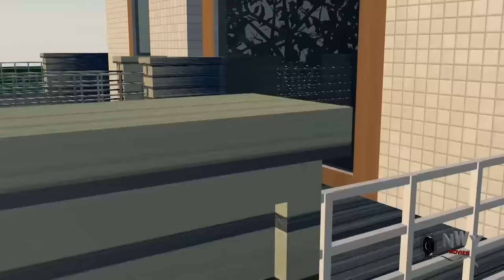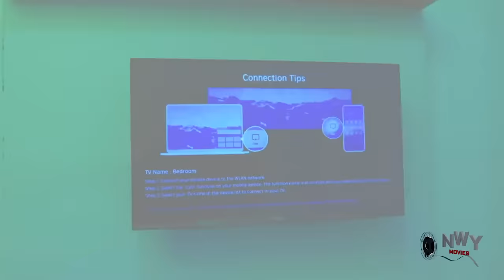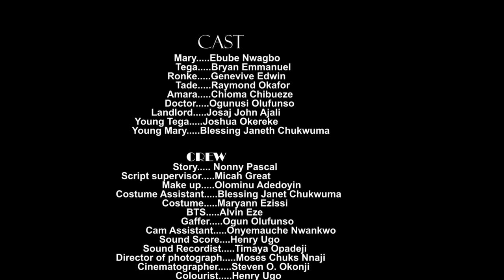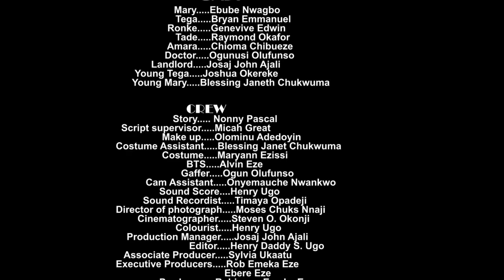ANGEL AS HUMAN - NEWEST EXCITING NOLLYWOOD NIGERIAN MOVIE 2024